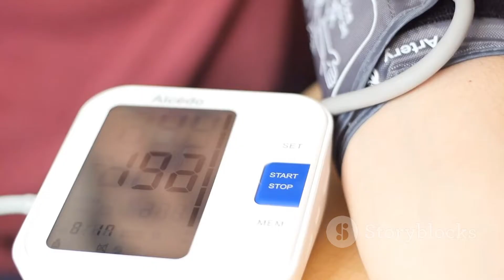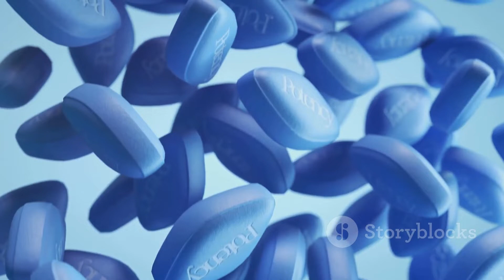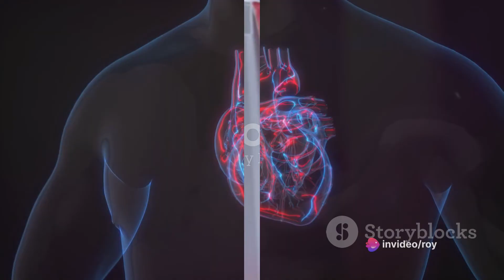Can VIAGRA Cause Heart Attack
In this video, we delve into a comprehensive exploration of the effects of Viagra on heart health, discussing the potential risks and benefits, as well as its link to cardiovascular diseases. We break down the science behind how Viagra impacts the cardiovascular system and its implications.

Watch till the end to get a better understanding of this important topic.

OUTLINE:

00:00:00 Understanding Viagra and its Effects
00:01:26 Benefits of Viagra and its Impact on Health
00:02:13 Conclusion and Advice